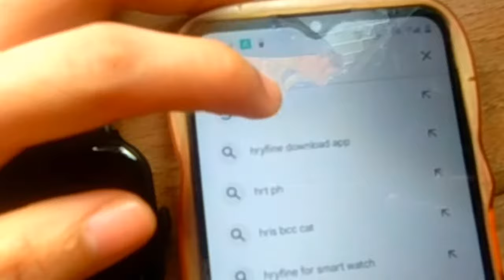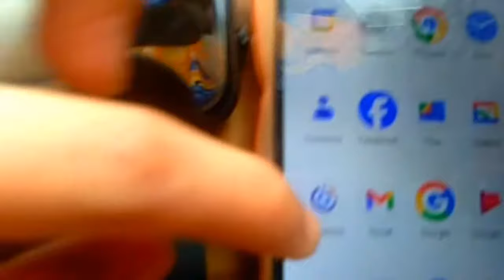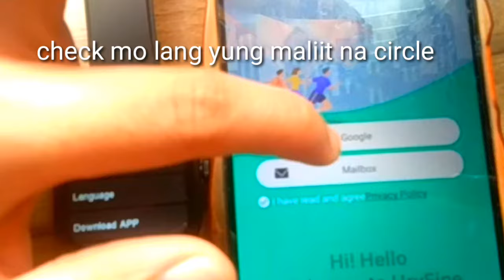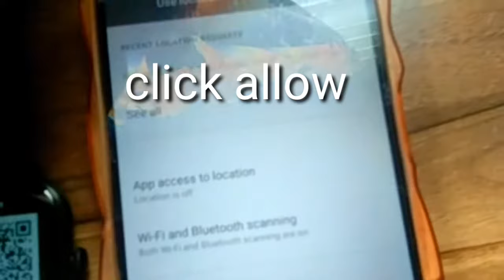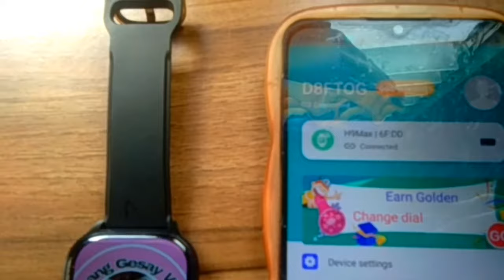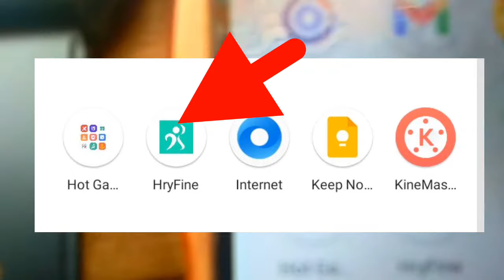Paano magpalit Ng wallpaper sa Smartwatch?